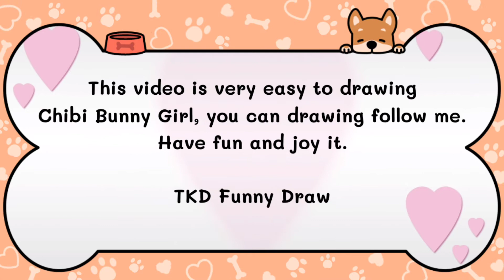How To Drawing Cute Anime Manga Cartoon Cute Bunny Chibi Girl | TKD Funny Draw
This video is drawing Cartoon Cute Bunny Chibi Girl.
Children and every one who love to drawing cartoon can draw it along because this character is very simple to draw and this video is without speed up. Have fun and enjoy it.

TKD Funny Draw